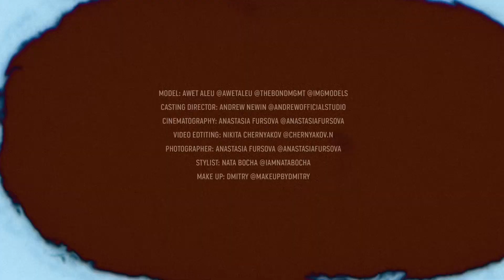Harper’s Bazaar Bulgaria Jan2023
Model: AWET ALEU @awetaleu @thebondmgmt @imgmodels
Casting director: Andrew Newin @andrewofficialstudio
Photographer: Anastasia Fursova @anastasiafursova
Stylist: Nata Bocha @iamnatabocha
Make up: Dmitry @makeupbydmitry
Video: Anastasia Fursova @anastasiafursova
Video edtiting: Nikita Chernyakov @chernyakov.n